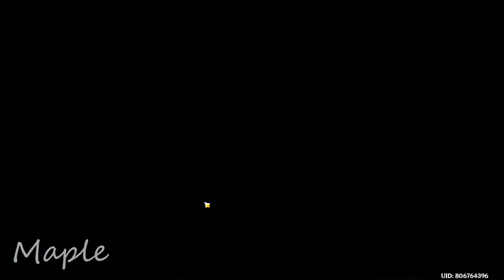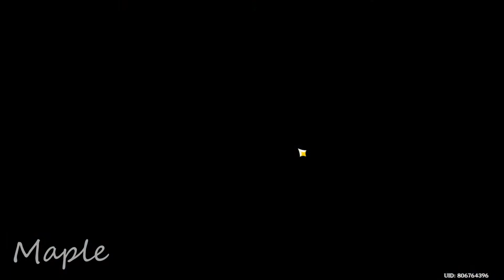GENSHIN IMPACT GAMEPLAY - HOW TO UNLOCK THE CHALK PRINCE AND THE DRAGON QUEST